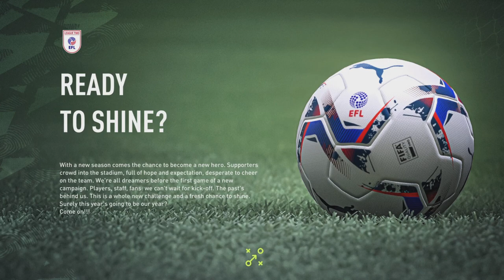fifa 22 create a club #1(Clapham United are here)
using fifa 22 create a club to create a club to start of in league 2 to hopefully eventually reach the top of football with Clapham United